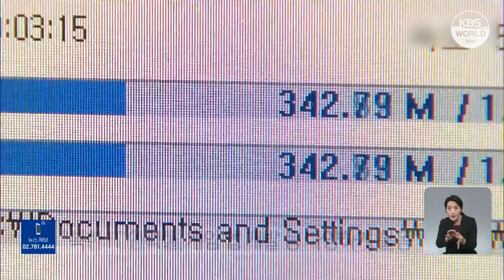Seúl alerta ante contratación de norcoreanos con identidad falsa l KBS NEWS 221208